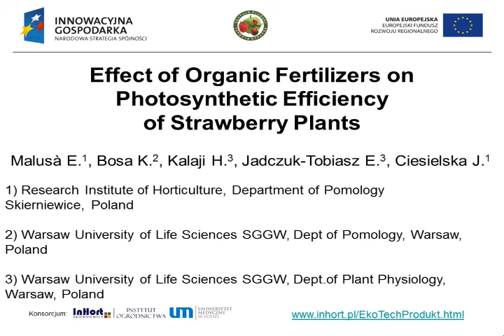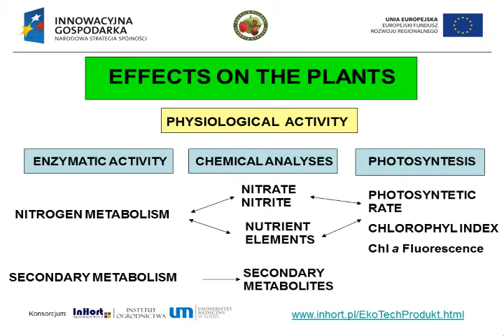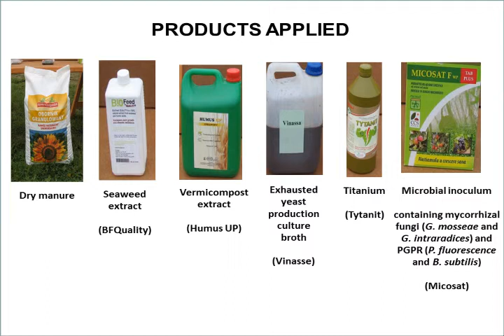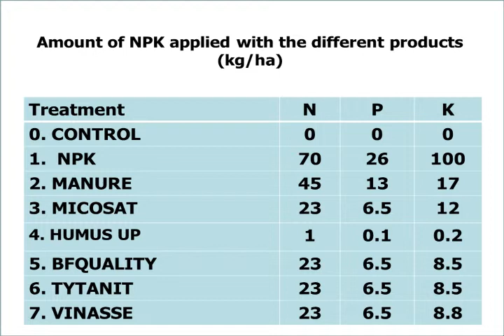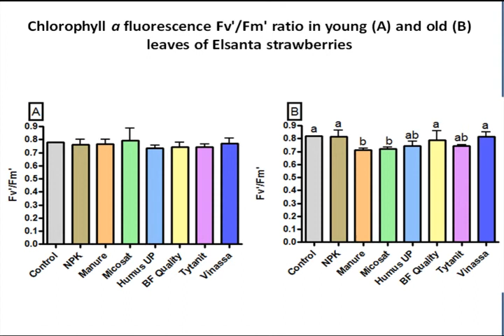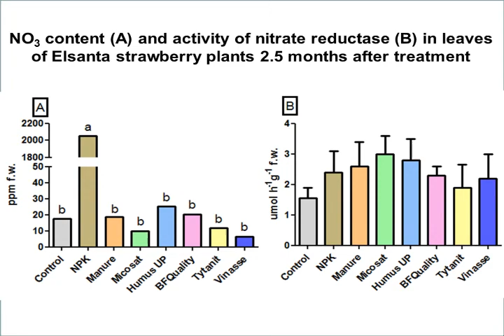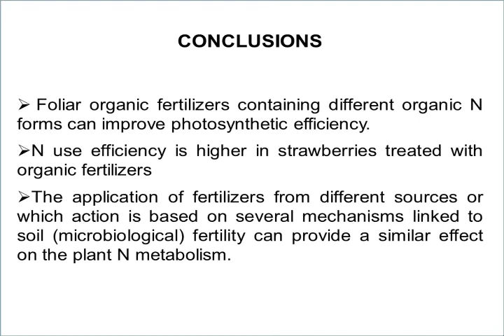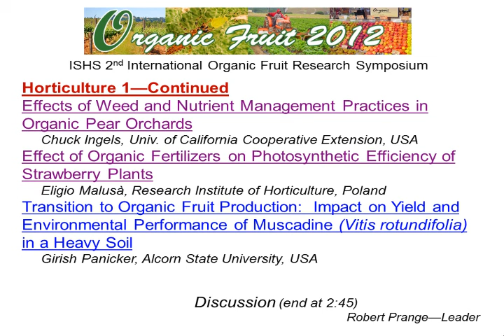Effect of Organic Fertilizers on Photosynthetic Efficiency of Strawberry Plants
Title:  Effect of Organic Fertilizers on Photosynthetic Efficiency of Strawberry Plants
Speaker:  Eligio Malusa